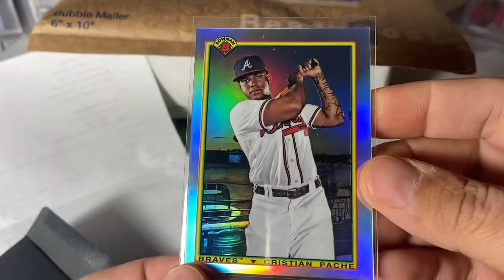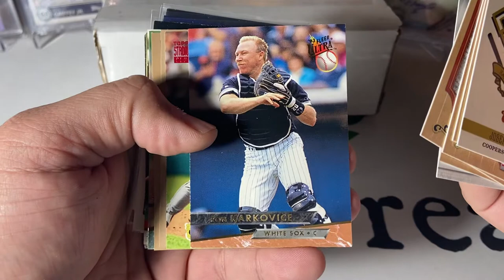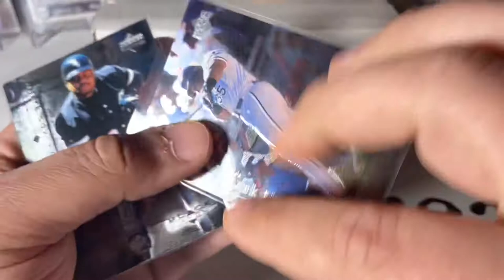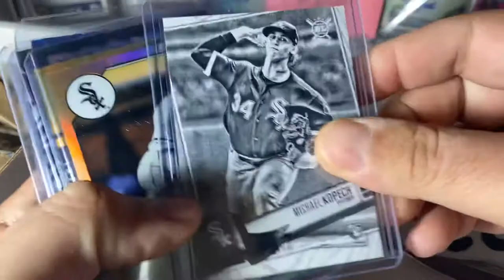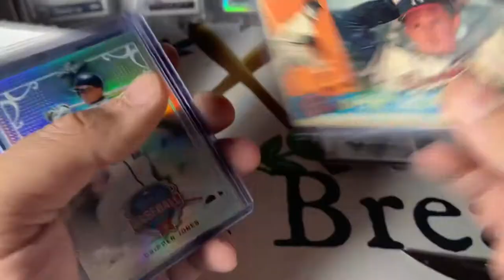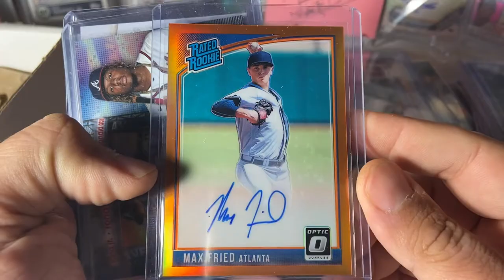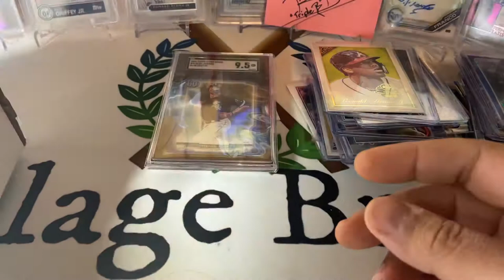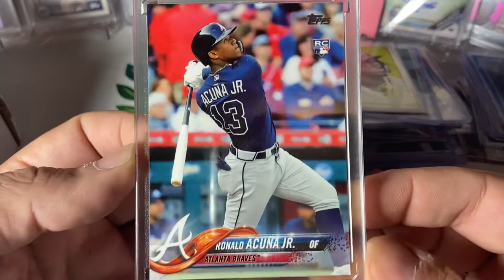INSANE Mailday! Huge PC BOMB! 💣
Wowowowowowowow!  Holy crap!!!  I’m still I
In shock!!!